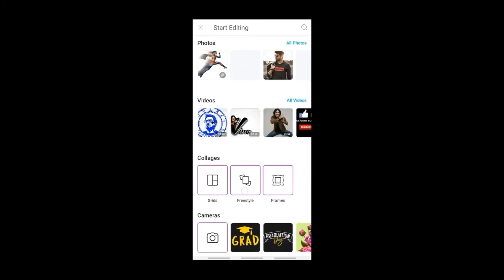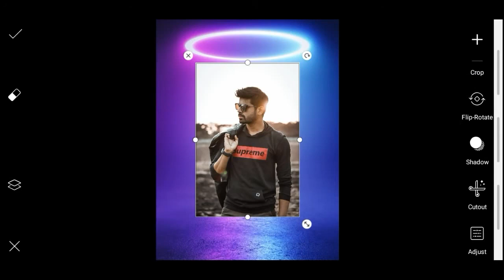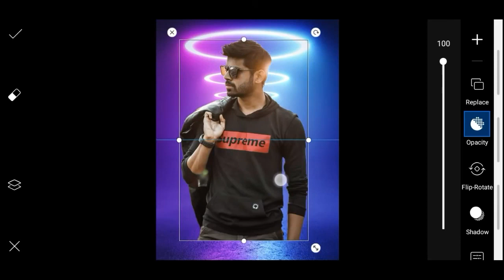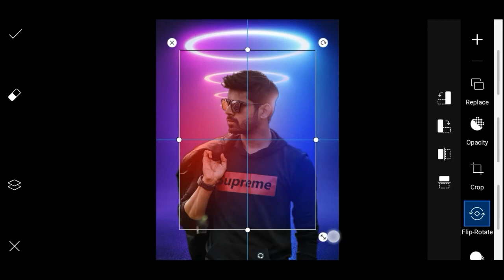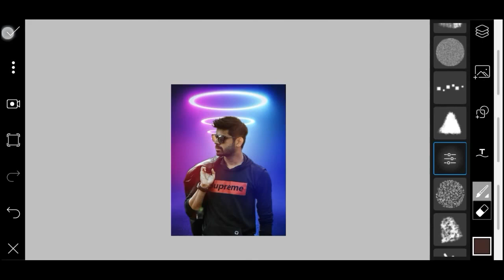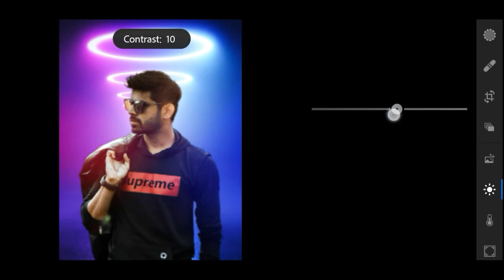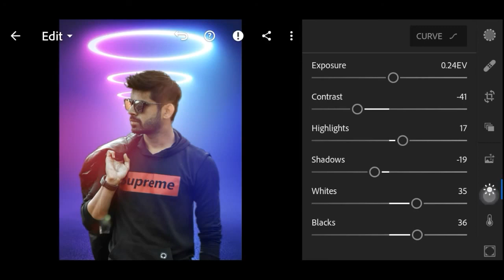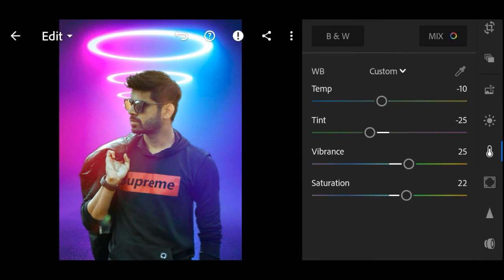Creative foto editing picsart Picsart Tutorial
Hai Buddy , this time we going to show you tutorial about Creative foto editing picsart |Picsart Tutorial  i hope you're learn something from this video, and please support this channel by your subscribe, like and comment

Use App
PicsArt  :